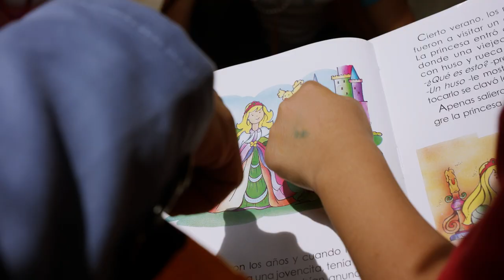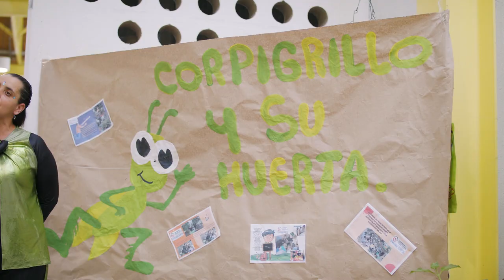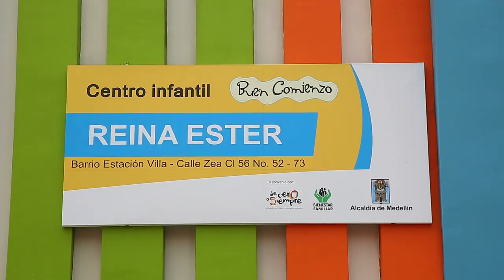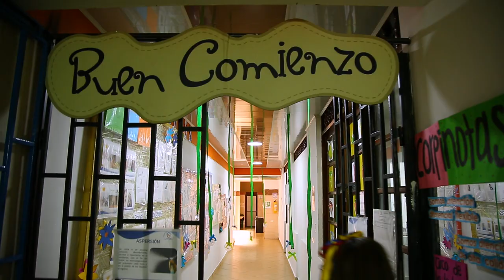HISTORIAS CON BUEN COMIENZO [Capitulo 1] Programas Telemedellín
BuenComienzo PrimeraInfancia JardinesInfantiles Buen Comienzo tiene grandes historias para contar con poderosos mensajes de amor y experiencias de los niños, niñas y familias. Conozcamos juntos las vidas con Buen Comienzo.